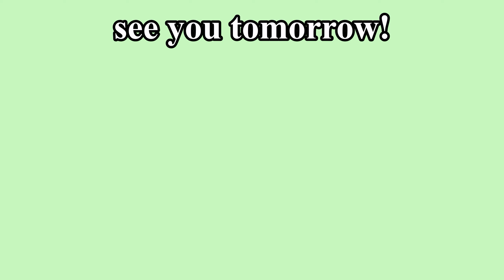noah kahan - northern attitude (cover by shelby merchant) 12 DAYS OF NEW YEARS ep 8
i used to listen to Noah Kahan's new album every morning at work. it really got me through my time working at a pizza parlor. this song is so special, so beautiful. it was a blast to sing it. how is everyone feeling now that Christmas is over? i always feel a bit of relief at the end of the season, even though i love it. it's nice to go back to normal life!

love,
shelby